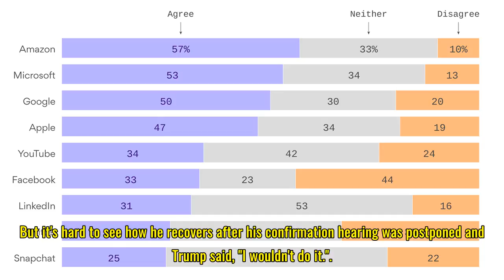Americans don't trust tech companies on data privacy